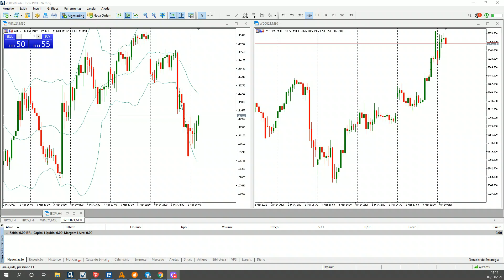Teste LogiCapture - 2021 03 09 11 14 47